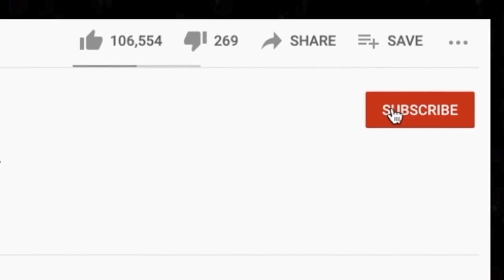FIRST TIME B.T.O! 🎵 Bachman–Turner Overdrive - Let It Ride REACTION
This is our first time listening to BTO. Let It Ride was a poll winner during our 70s live stream.

BTC address: bc1qnk9au02dt90pafnl2tzcq8r4jj67n0h5g82fgj
ETH address: 0x5693df730D342E11DcABbE0BCeE801A5910725d1
XRP address: r4wVQdYAcN3bov8oERmBWgcUHSszDv3HDS

🍼 OUR BABY REGISTRY ⬇